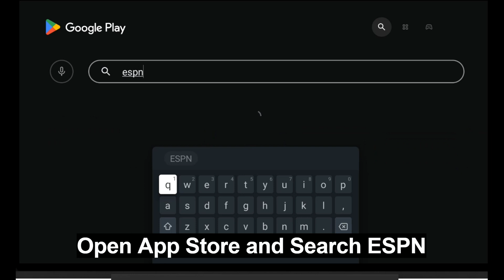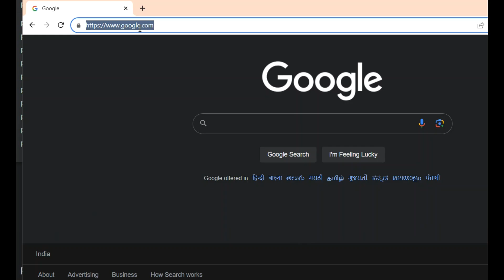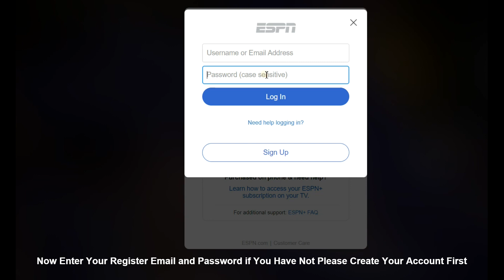How to activate Espn and Espn+ on My TV?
Want to enhance your sports viewing experience? Check out this video that shows you how to activate ESPN on your devices. Could you follow the instructions provided? Whether you need step-by-step guidance or troubleshooting tips we've got you covered. Don't miss out on any of the thrilling moments—click to watch and activate ESPN away!